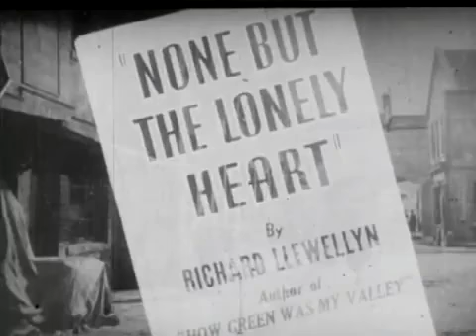Только одинокое сердце (None But the Lonely Heart)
Оригинальное название: None But the Lonely Heart

Одинокая англичанка управляет магазином, в то время как ее безответственный сын бесцельно путешествует по свету. Когда до него доходит известие, что у его матери рак, молодой человек возвращается домой, чтобы помочь маме с магазином, но вскоре становится замешанным в незаконную деятельность